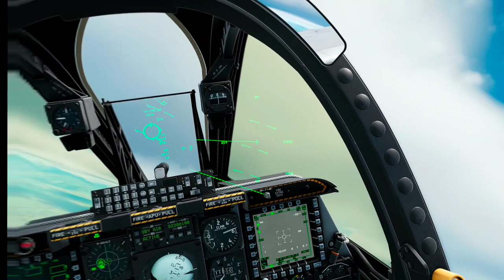Dropping a cluster bomb in VR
A-10C II dropping a CBU87 in Digital Combat Simulator